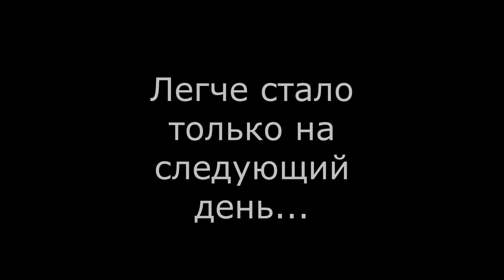Влог. Утепляемся. Рабочие моменты. Стало плохо.